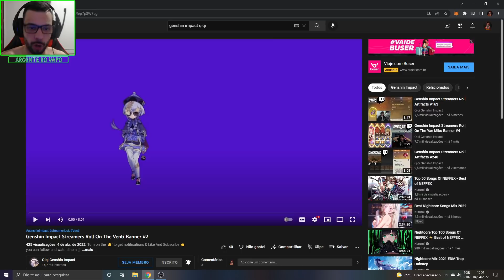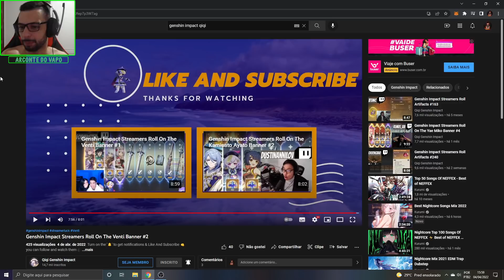3 T5 EM 11 TIROS MDS!! OS TIROS MAIS CAGADOS NO BANNER DO VENTI PARTE 2 - GENSHIN IMPACT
Memória Ram: 2 Pente Kingston Hyperx Fury Ddr4 8gb (16gb) 2400 Mhz Black
Placa de Vídeo: GeForce RTX 2060 OC 6GB GALAX
HD: 1 TB
Fonte: Thermaltake 600W 80 Plus White Smart Series